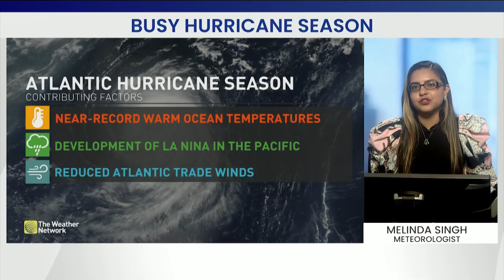Experts Predict An Extremely Active Atlantic Hurricane Season Ahead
The latest hurricane forecast is here from the National Hurricane Center. What will this season have in store? More details with Meteorologist Melinda Singh.

Never miss a weather alert!